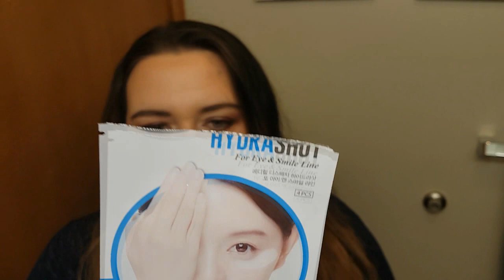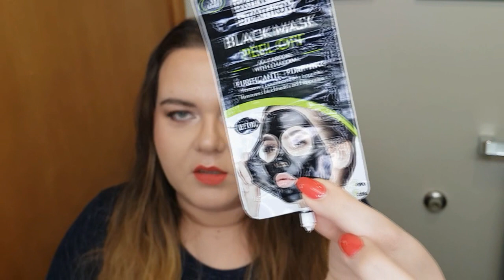Prodotti finiti di novembre e dicembre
prodotti finiti